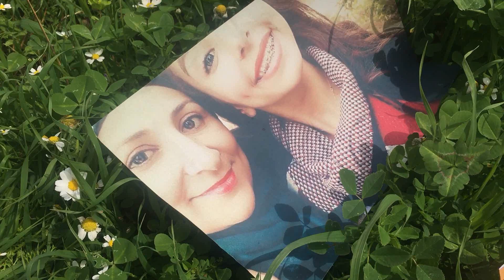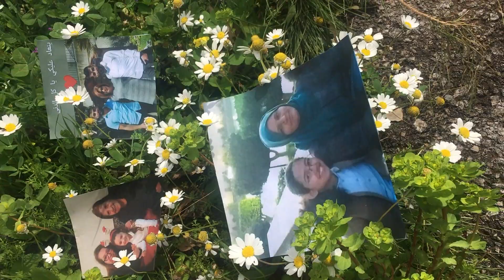Oumi Thouma Oumi/أمي ثم أمي - Guitar Cover By Melissa Gharibeh